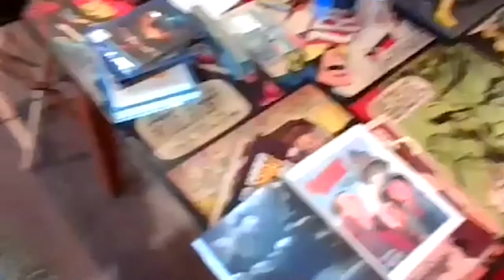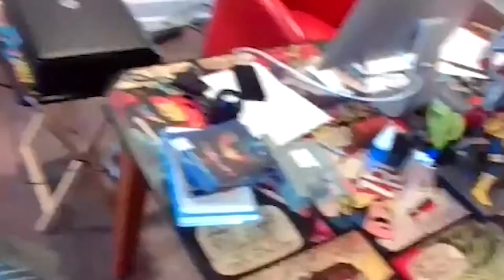#37 (Part 1): Dieselpunk With Graphic Novelists - The Lost Mountain Mechanicals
In Part 1 of this conversation, I speak with all three of the Lost Mountain Mechanicals: Steve Nedvidek, Ed Crowell, and Jack Lowe. We look at their creative process and how they've found ongoing inspiration to create the Jekyll Island Chronicles graphic novels.

I loved their interpretations of dieselpunk, steampunk, and so much more. Tons to think about here!